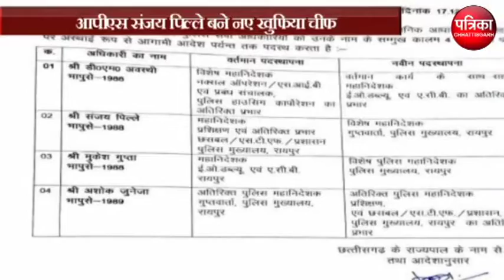आईपीएस संजय पिल्लै बने नए ख़ुफ़िया चीफ